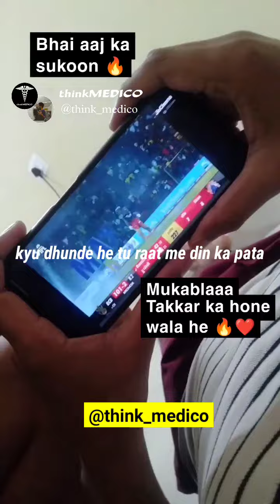kyu dhunde - vilen , GMC dungarpur version ❤️🥺 (by GAURAV)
memories 1 min. clip.
vilen song - kyu dhunde ❤️
words that never regret us ...